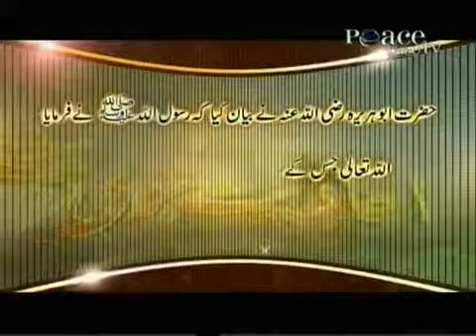Hadees 90 Urdu Hindi -- Aazmaishio me Mubtila